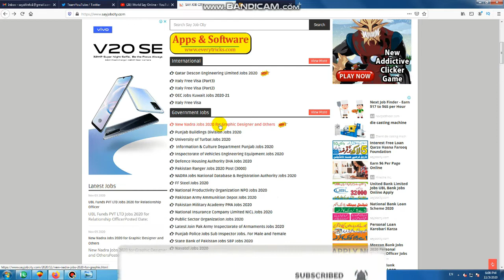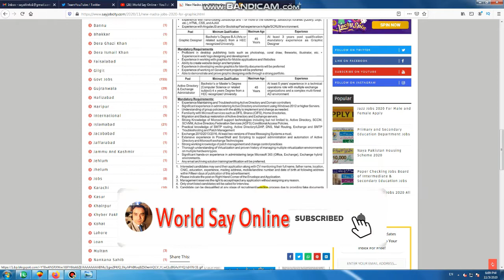New Nadra Jobs 2020 for Graphic Designer and Others Jobs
Govt Jobs 2020 | Nadra Jobs | Pak Army Jobs | FPSC Jobs | State Bank of Pakistan Jobs | Teaching Job

Allied Bank Jobs | Allied Bank Jobs 2020 For Male and Female Apply Online | Banking Jobs in Pakistan

Punjab Educators Jobs 2020 | Teaching Jobs 2020 All Punjab | Latest Educators Jobs | Govt Job in NTS